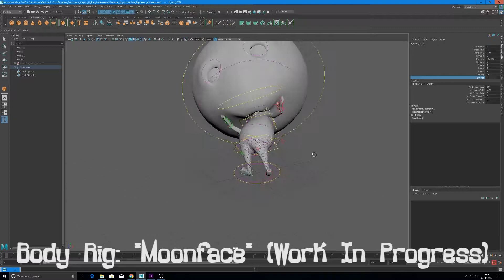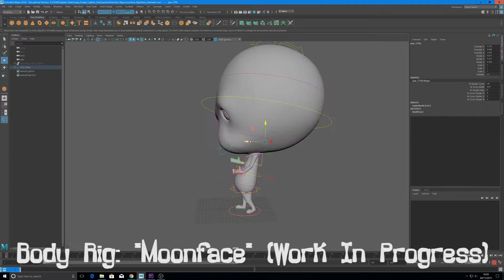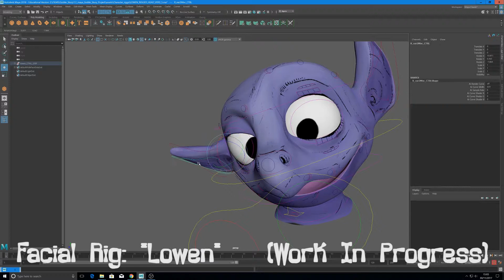Daniel Martin - Current Rigging Projects Snapshot!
Just a video showing whereabouts I am doing the rigging for my 3rd Year film projects!